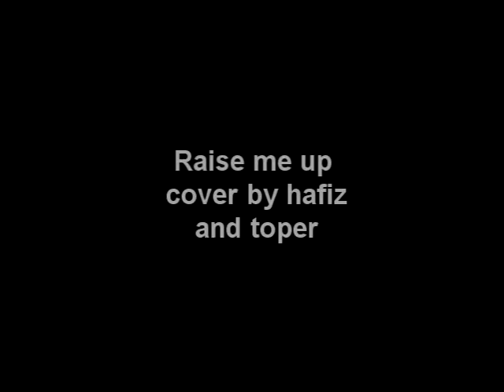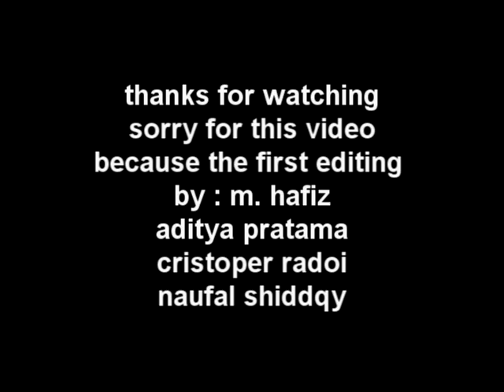cover song raise me up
sebagai tugas bahasa inggris ditunjukan kepada guru : Sir reynaldi
by:M.hafiz bukhari, Aditya pratama, Christoper radoi, Naufall shiddqy